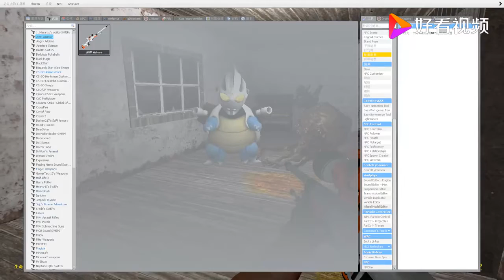迪迦奥特曼在密室被外星人抓住发生了什么呢？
迪迦奥特曼在密室被外星人抓住发生了什么呢？,本视频由小坤电竞原创提供,64次播放,好看视频是由百度团队打造的集内涵和颜值于一身的专业短视频聚合平台